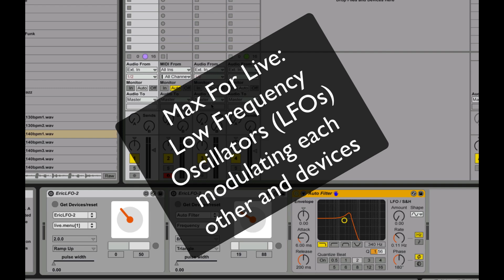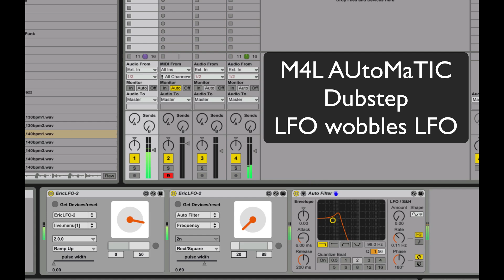M4L : LFO devices modulate each other to automate dubstep bass wobble in Max for Ableton Live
A quick example of the usefulness for independent LFO devices that can control one another automatically great if you're a lazy dubstepper!

The other nice thing is that they are automatically kept in sync.